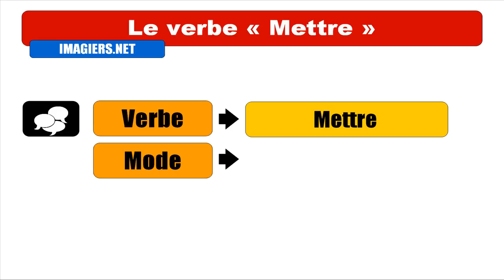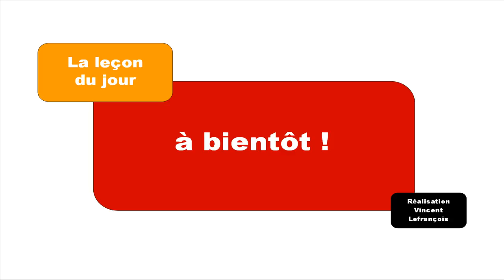FRENCH VERB CONJUGATION = Mettre = Conditionnel Passé